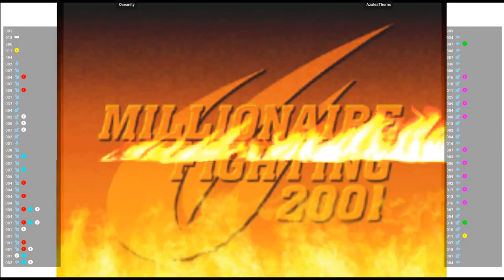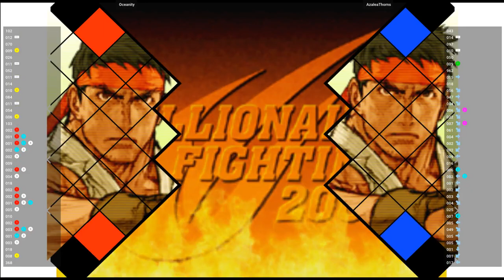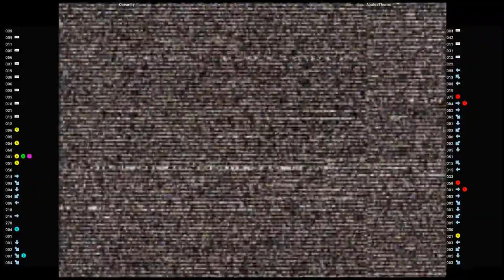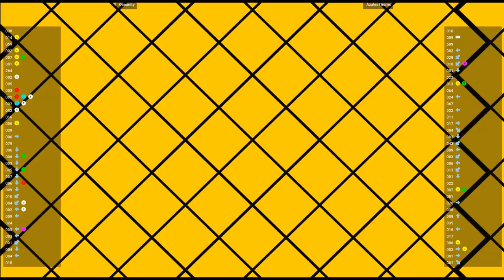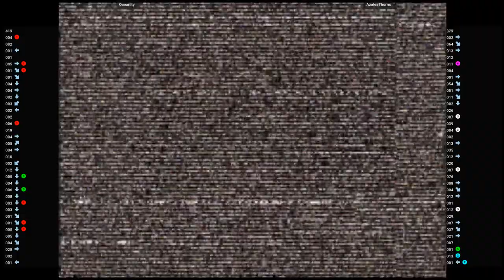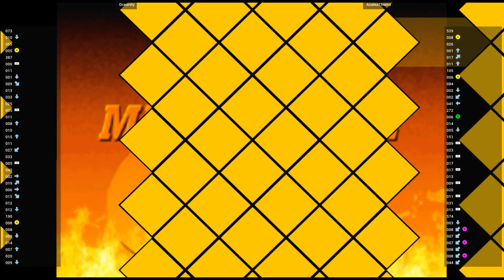CVS2 🕹 Oceanity VS AzaleaThorns